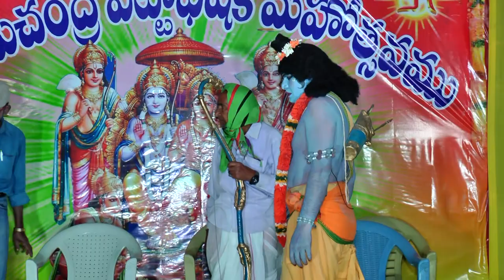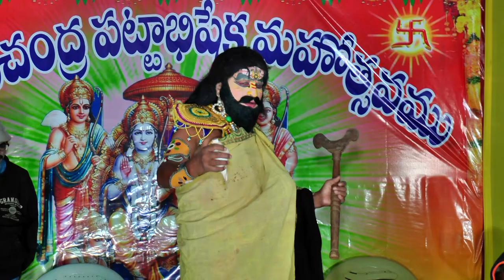సీతమ్మని రావనసురుడు ఎత్తుకెళ్ళడం// Chiruthala Ramayanam// santhu Digitals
santhu bodduna
ramaraopet
jaipur
mancherial
please support my chanel
santhu digitals